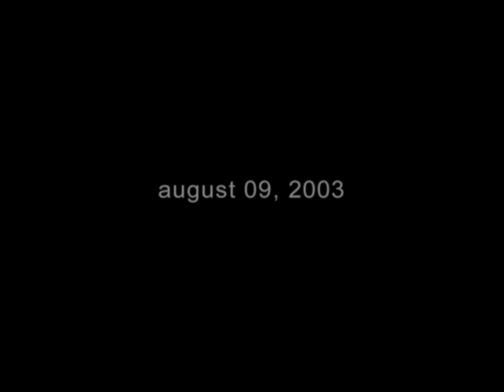Neko Case - "Favorite" [Live from Austin, TX]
From the Neko Case album 'Live From Austin, TX' available now on CD, DVD, and 180g vinyl